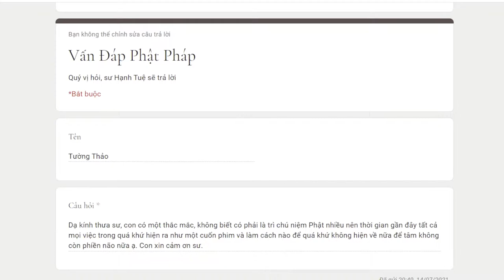831. Gặp hiện tượng lạ khi trì chú niệm Phật.